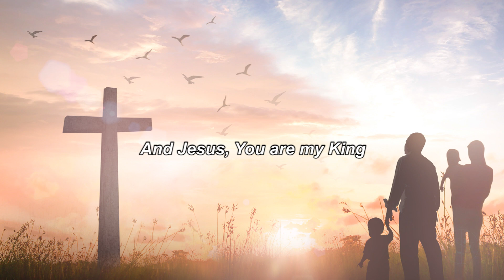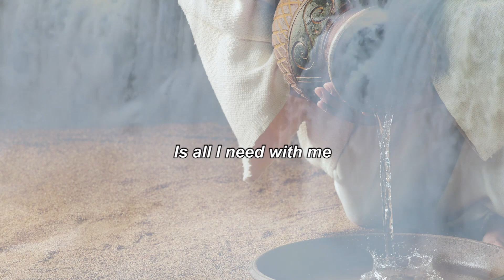Yeshua my King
Written by David Bass
Produced by Brother Tris